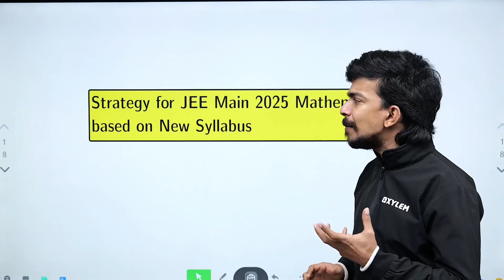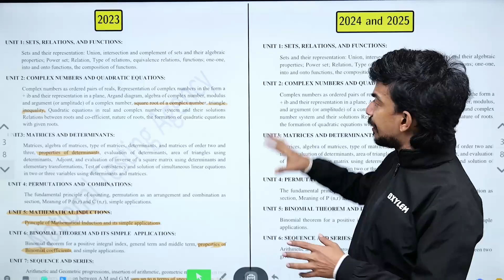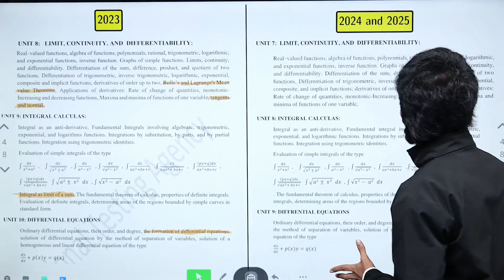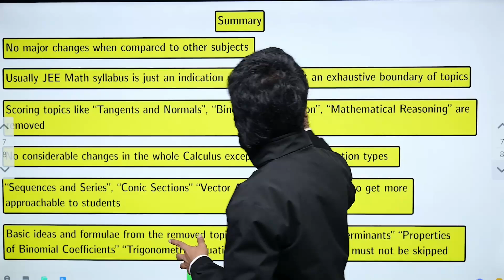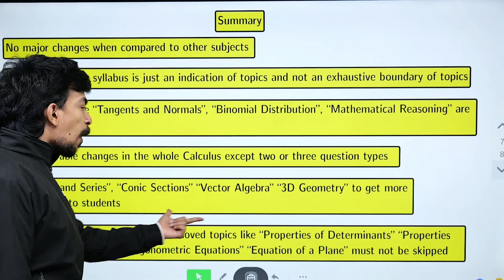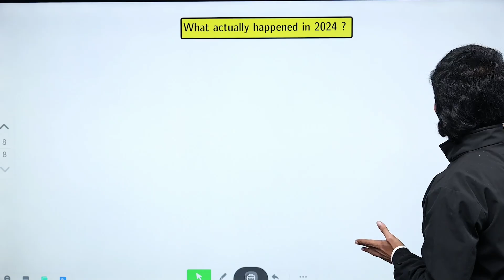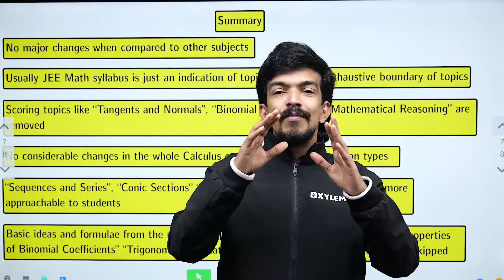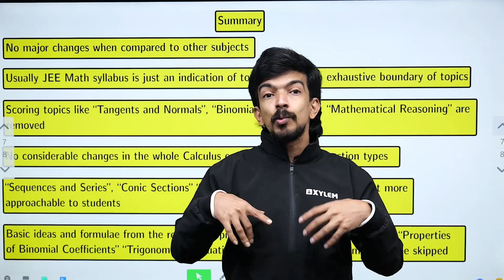JEE 2025 Syllabus Analysis and Strategies | Xylem JEEnius